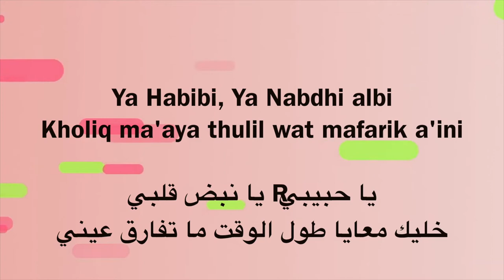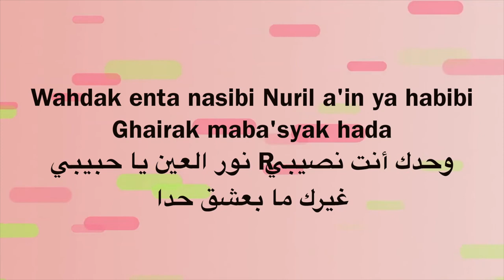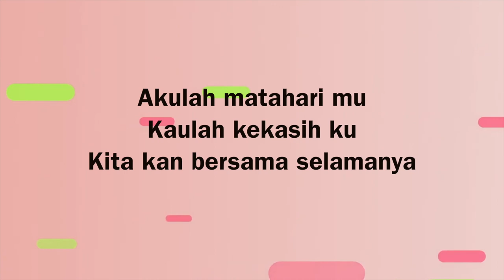Casablanca – Nuha Bahrin, Naufal Azrin (KARAOKE V2 KEYBOARD)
Video by WazuWardi
Keyboard by Zusha

Lirik :

Casablanca

Ya Habibi Ya Nabdha qolbi
Khollaik Ma'aya tul alwaqt ma tufariq 'aini
Ba'dak yakuini qurbak yahyini
Mahtajuk jambi-dul waqtu wa ayya mil ghayya
Wahdak anta nasibi
Nural Ain Ya habibi
Ma Bisyak Ghairok hadaa...

Denyut jantungku berdebar
Terasa indahnya
dunia ini kita yang punya

Akulah mataharimu
Kaulah kekasihku
Kita kan bersama selamanya

Denyut jantungku berdebar
Terasa indahnya

Akulah mataharimu
Kaulah kekasihku

Denyut jantungku berdebar
Terasa indahnya

Akulah mataharimu
Kaulah kekasihku

Casablanca – Nuha Bahrin, Naufal Azrin